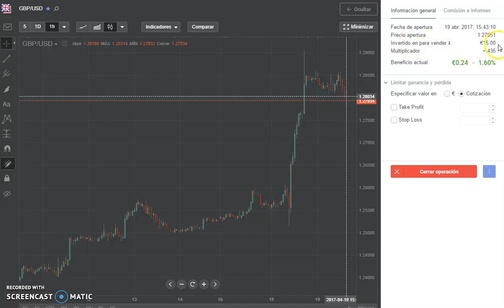GBP/ USD 1H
Tras una repentina subida del precio de la libra frente al dolar americano que llegó a estar en 1,29, el mercado tiene que recuperar el precio estable de los ultimos días. A ver que sacamos de beneficio con 15€.